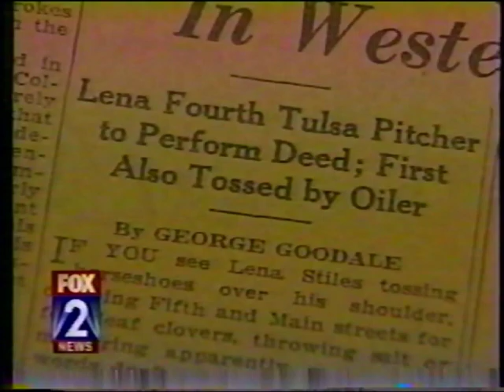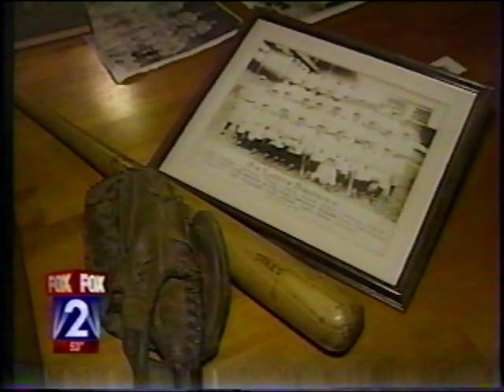October 2006 KTVI Rollie Stiles profile story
Profiling 99 year old former St. Louis Browns pitcher Rollie Stiles, who was the oldest living former major league baseball player at the time.  The very beginning of the story is missing.